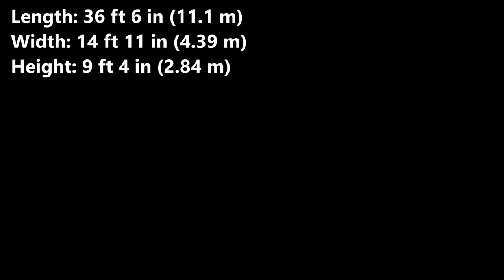T95 Gun Motor Carriage/ T28 Super Heavy Tank [HD]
The T28 Super Heavy Tank was an American heavily armored tank self-propelled gun designed for the United States Army during World War II. It was originally designed to be used to break through German defenses of the Siegfried Line, and was later considered as a possible participant in the planned invasion of the Japanese mainland. The 100-ton vehicle was initially designated a heavy tank, it was re-designated as the 105 mm Gun Motor Carriage T95 in 1945, and then renamed in 1946 as the Super Heavy Tank T28.

Initially named Heavy Tank T28 when construction was authorized in 1944, the design did not fit in the usual categories of vehicles leading to reclassification.[5] As it did not have its armament in a revolving turret, Ordnance requested a name change to 105 mm Gun Motor Carriage T95, the change becoming official in March 1945. However, due to its heavy armor and armament — while self-propelled guns in United States service were lightly armored — it was renamed Super Heavy Tank T28 in June 1946 by OCM 37058.